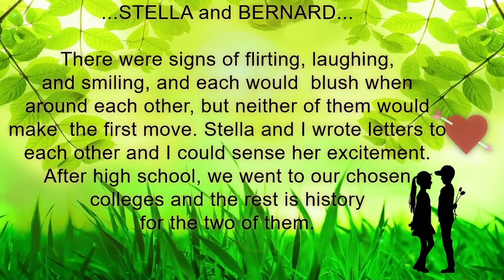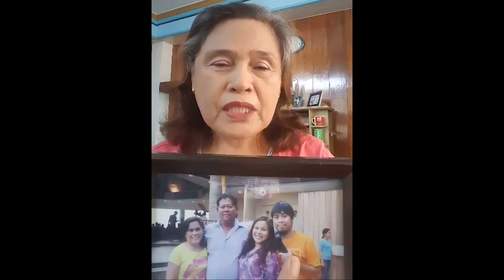SUHS70 Classmates' messages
Messages of SUHS 70 classmates on the occasion of our 50th Year Reunion. August 28, 2020.